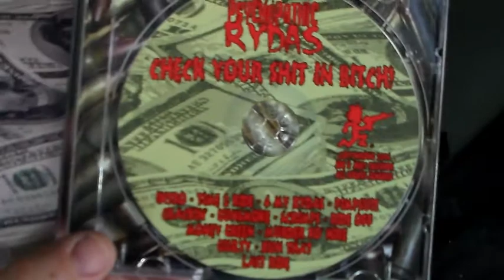Psychopathic Rydas - Check Your Shit In Bitch (Review)